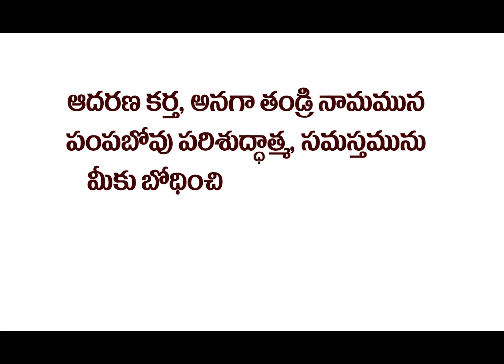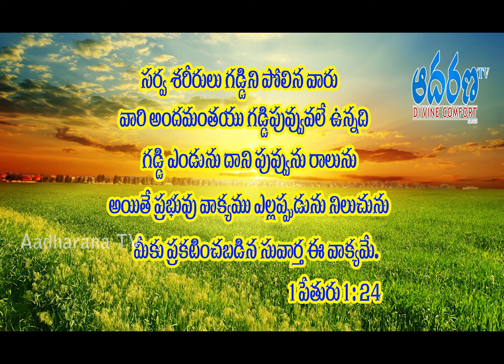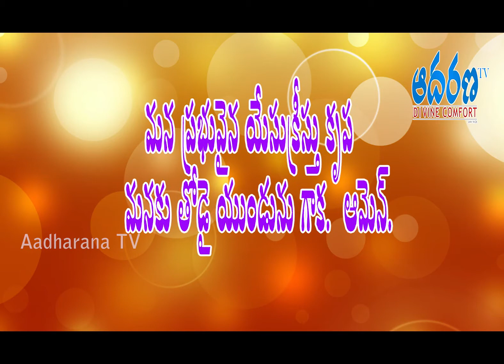Suvartha Sandeesalu - Nuuthana Theermanam - Pr. K. Nelson Prasad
Sheeba Ministries.